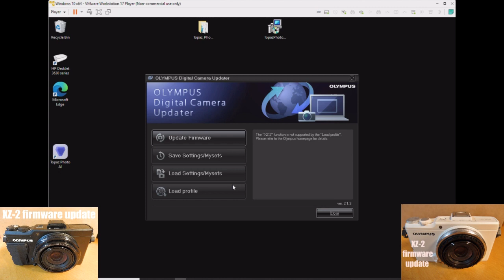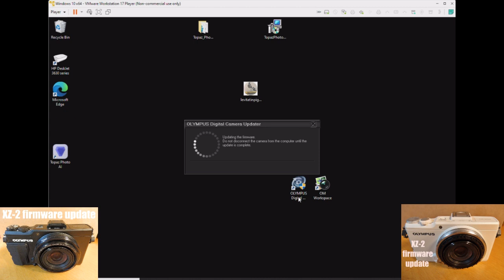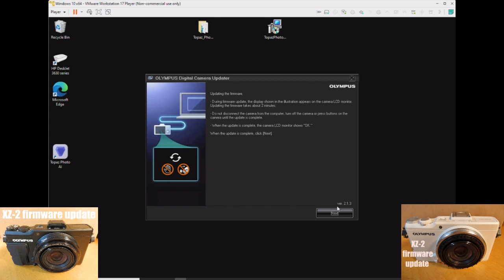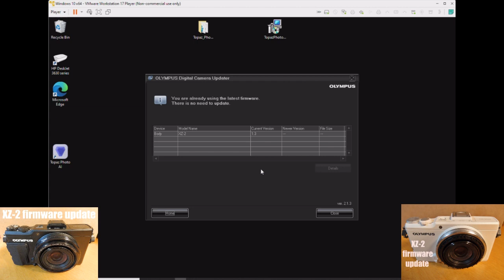2026 firmware update Olympus XZ 2 digital camera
2024 firmware update Olympus XZ 2 digital camera

This doesn't work well under Windows 11 natively, so I am using a Windows 10 Virtual Machine (running under the free VMWARE Workstation Player).

Native OS = Windows 11 pro
VM software = VMWare Workstation Player
VM OS = Windows 10 pro x64
Olympus firmware software = "Olympus Digital Camera Updater", which I believe is part of "Olympus Viewer 3".